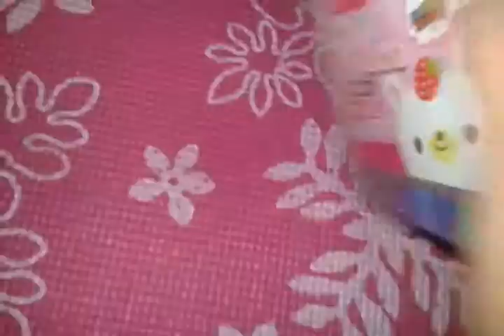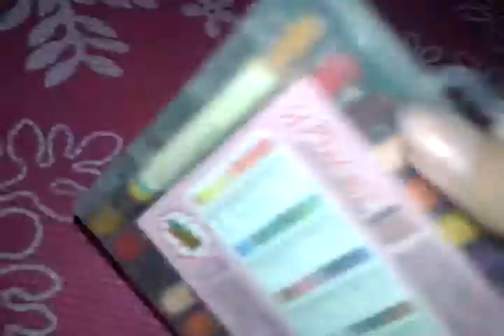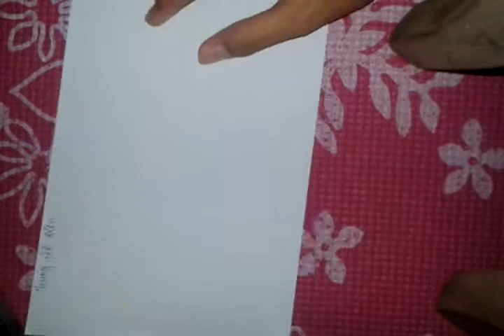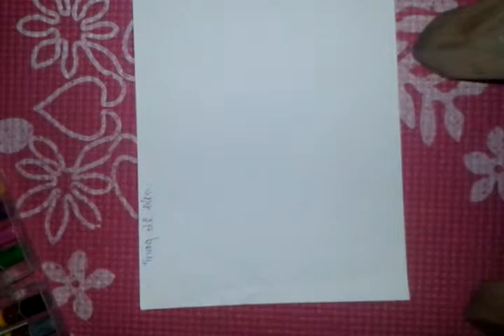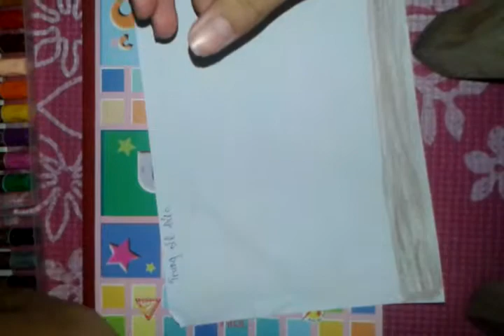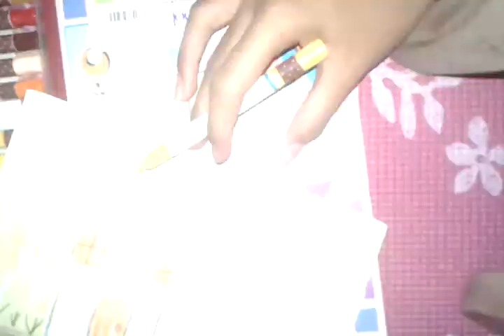Hộp màu chú thỏ dễ thhương cho bé